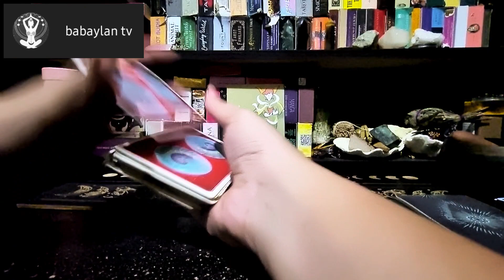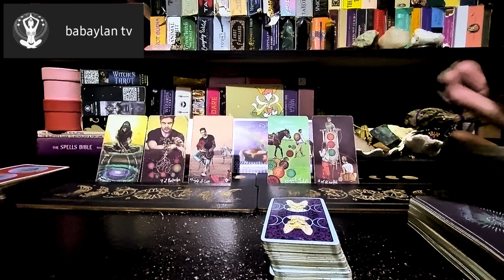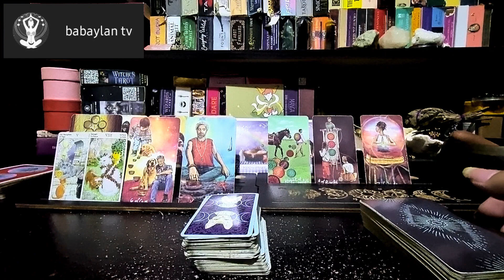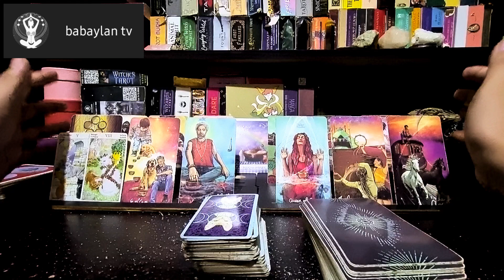JANUARY 11-12, 2023 | SOMEONE IS WATCHING YOU FROM AFAR | TAURUS | TAROT CARD READING